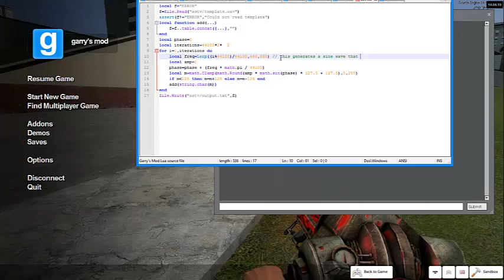garry's mod wave file generator